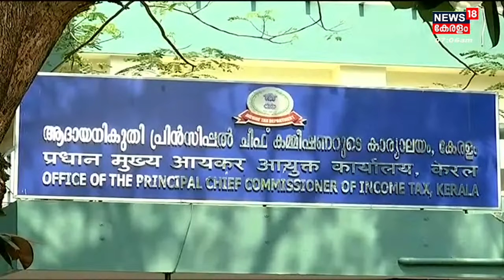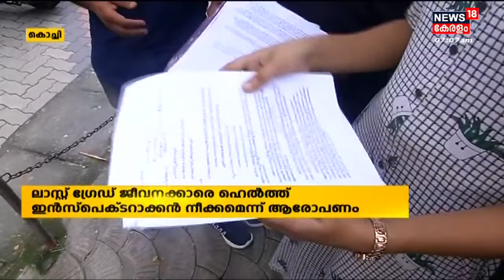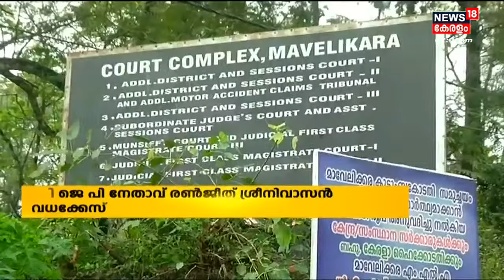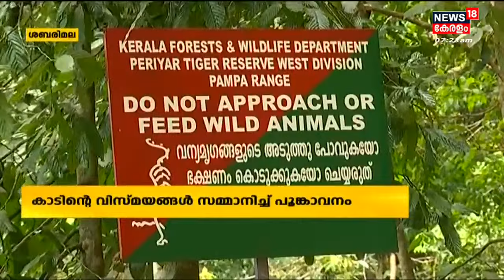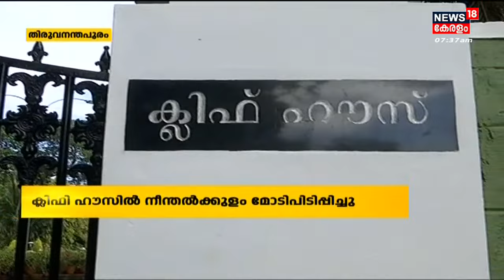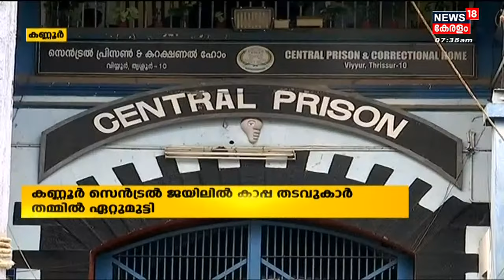Malayalam News @ 7 AM | ഏഴ്‌ മണി വാർത്ത | Kerala News Bulletin | 16th December 2022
Malayalam News : ഈ മണിക്കൂറിലെ പ്രധാന വാർത്തകൾ ഒറ്റനോട്ടത്തിൽ അറിയണോ? നാട്ടിൽ നടക്കുന്നത് അനുനിമിഷം അറിയണ്ടേ? കാണു, ന്യൂസ്18 കേരള ഏഴ് മണി വാർത്ത.